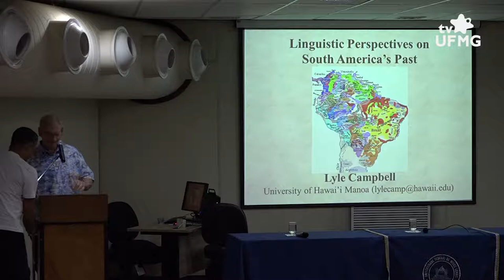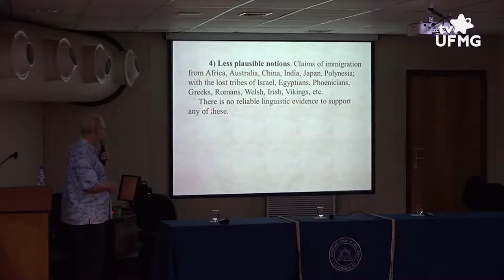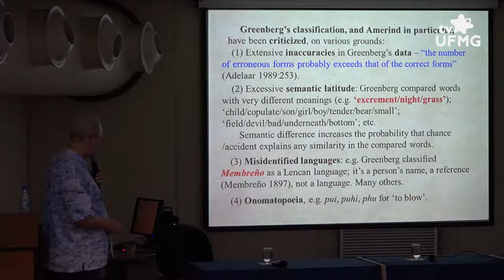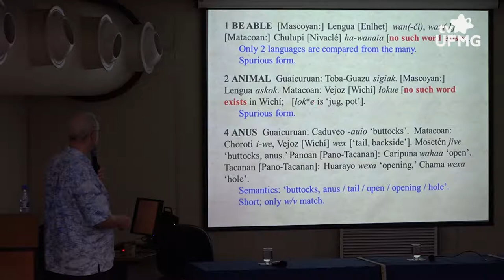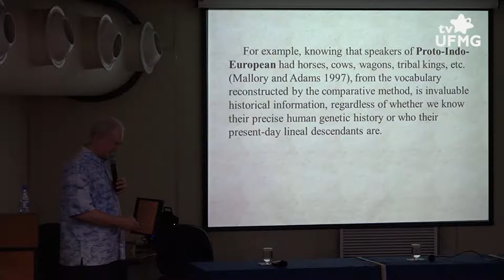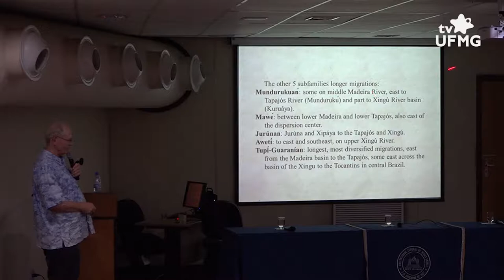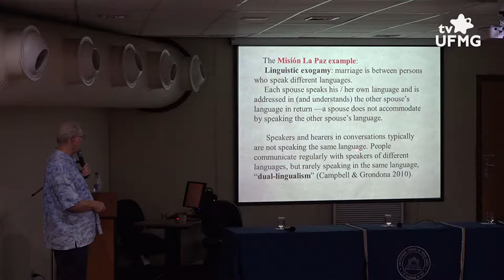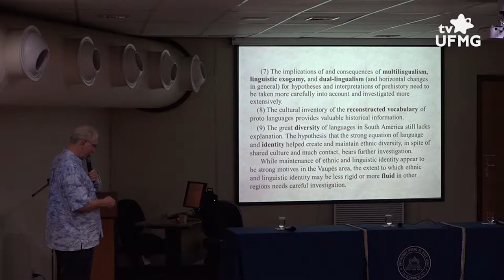Ciclo de Conferências UFMG, 90: Lyle Campbell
O especialista em linguística histórica e línguas indígenas americanas, Lyle Campbell, ministrou a conferência Indigenous languages in South America: a historical perspective for linguistic diversification and recent decline na noite de quarta-feira (18) na UFMG. O evento integra a comemoração dos 90 anos da Universidade.